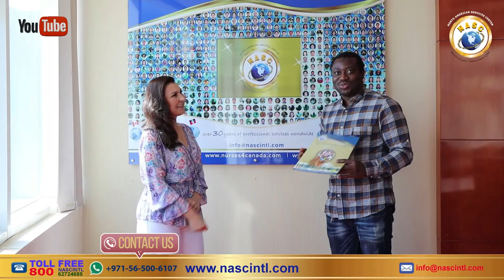Congratulations to Mr. Kamil Mohammed from Ghana for receiving Poland work permit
Apply with North American Services Center if you would like to live in the Poland and work with major international companies in Europe.
This is your chance, click on the link below and fill out the form and we will get back to you on how to start the process.

Our immigration consultants are available to help you 24X7. Consult with us and get a solution if you are looking for Immigration.

Tik tok username :@nasc1986